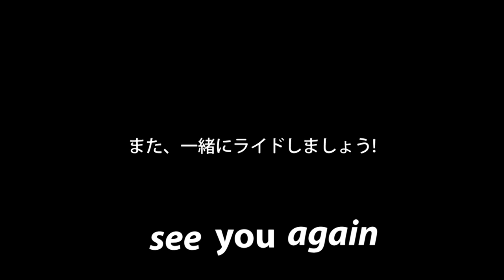【ロードバイク紹介】シマニョーロ!？TIME FLUIDITY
若狭路”裏”センチュリーライドで共に走った方のロードバイクをご紹介します。
先日、アップした「ピナレロ」と同タイミングでの撮影となります。
雨宿り中の取材の為、動画の長さは短めです。